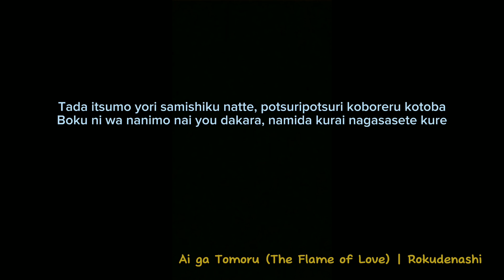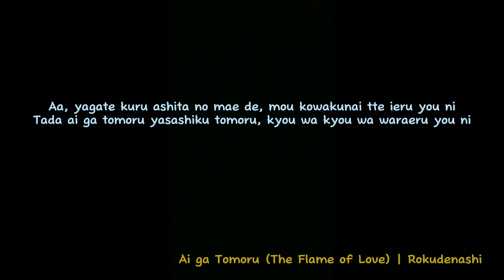Ai ga Tomoru | Rokudenashi - Short Cover